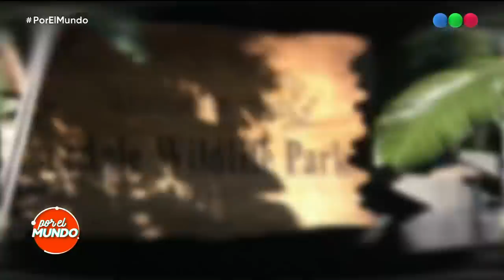Susana, Marley y Mirko recorren un parque ecológico - Por el Mundo 2019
No te pierdas ni un solo detalle de los viajes de Marley y Mirko PorElMundo Llega a Telefe una nueva temporada de “Por El Mundo” con nuevas y mejores aventuras e invitados de lujo. ¡Obvio, con la conducción de Alejandro “Marley” Wiebe y la participación estelar de su hijo Mirko! El ciclo de alocados viajes dice presente en la pantalla de Telefe para hacerte divertir todos los domingos a las 22hs. Marley y Mirko recorrerán el mundo entero EN VIVO junto a celebridades y vos podés ser parte del recorrido.